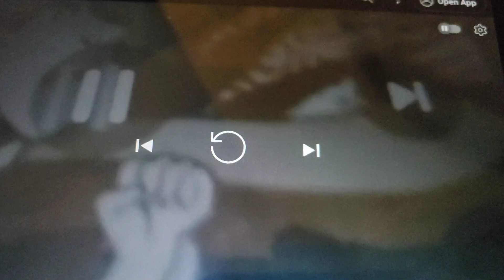Scene for "Sherman "Fangs" Fangsworth Calls Jafar A White Scraper" (For TheCartoonMan12)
Next Video!

Be sure to use your own copy of "Fangface: Begone, You Amazon".
The video itself is due on March 23rd 2038.